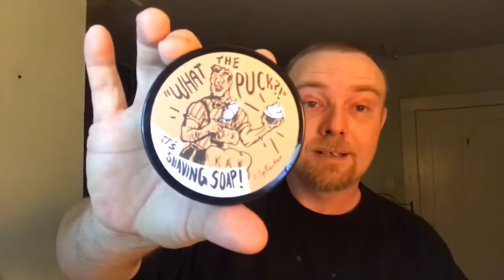Mail call Wild West Brushworks burst Bakelite slant razor orange what the puck soap aqua velva mush